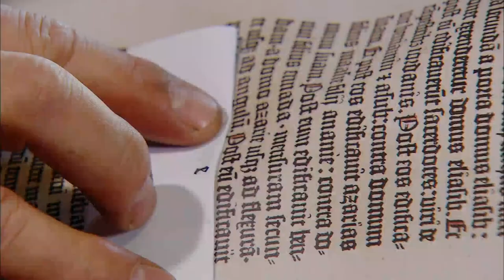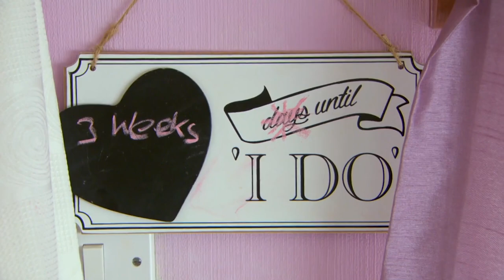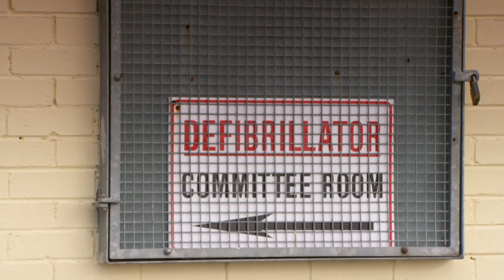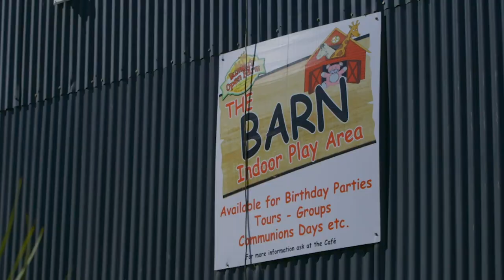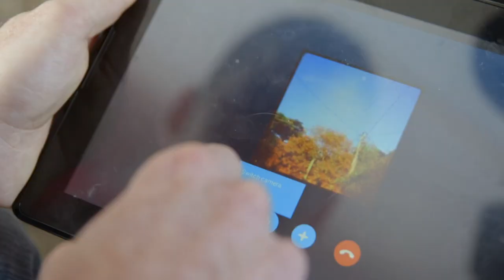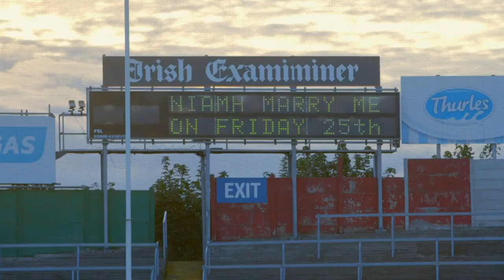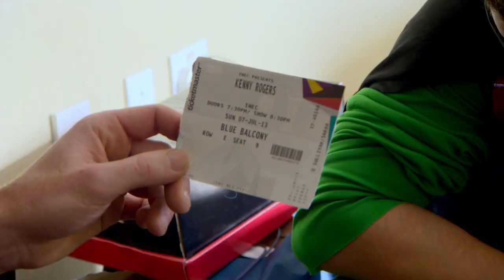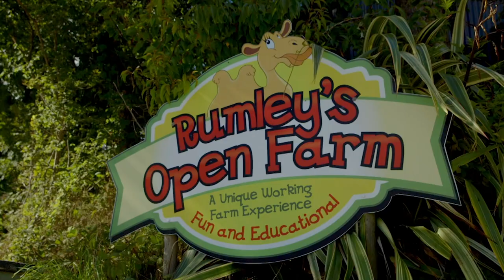Niamh's Emotional Rollercoaster Wedding Journey | Real Love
Mickey predicted that organising the perfect wedding for Niamh would be a walk in the park but with a surprise arrival, a shock departure, a tractor, and the clock against him can Mickey pull off the wedding of Niamh’s dreams or will he discover that he seriously underestimated the task at hand and that he just might spend the rest of his life counting the cost…